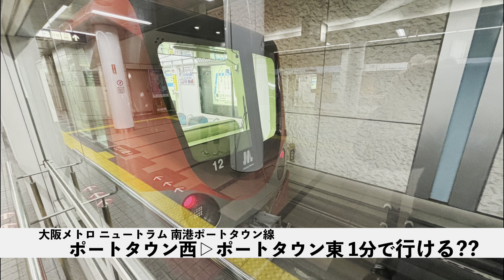【完結編】大阪メトロ ニュートラム 南港ポートタウン線 ポートタウン西→ポートタウン東 大阪メトロ200系 普通 住之江公園行き 24-08【隣駅チャレンジ】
駅は目の前に見えてるし、直線だし♪

鉄道系ナビゲーターと中の人

あんずパイのセカンドチャンネル♪
"うらあか"だから中の人がメイン?!

コメントを（他chを含め）動画やXなどで使わせていただくことがあります。了承できる方のみ投稿して下さい。

◆中の人は顔出ししています。またNHKの肖像権ガイドラインを基準に、文化庁の写り込み規定も勘案、一部変更して処理しています。